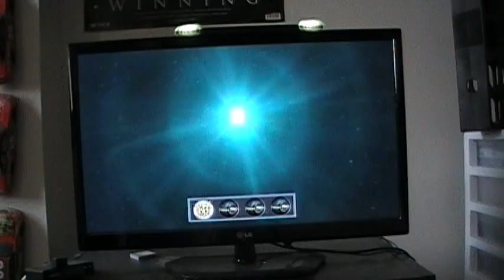mario strikers championship series: daisy vs. yoshi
the playoff's start off with yoshi and daisy battling it out to move onto the next round.